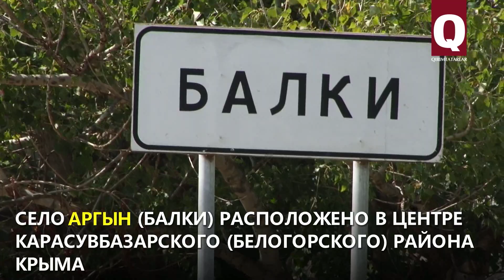Всех жителей Аргына вспомнят поименно